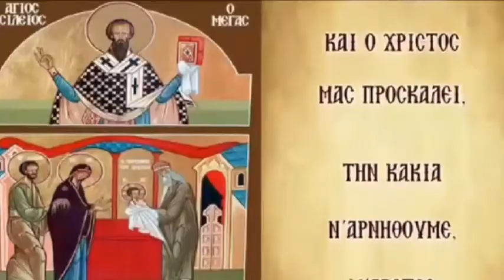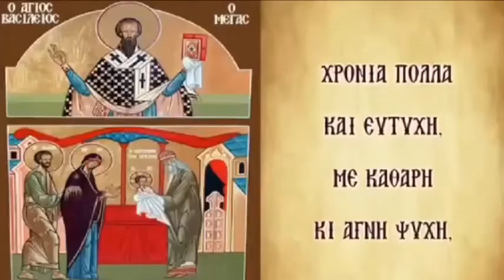Βυζαντινά Κάλαντα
Βυζαντινά Κάλαντα Πρωτοχρονιάς
(Αγίου Βασιλείου και Περιτομής του Κυρίου)
Video Edited By "Άκουσε με..."

Στίχοι:

Και νέον έτος αριθμεί,
η του Χριστού Περιτομή
και η μνήμη του Αγίου,
Ιεράρχου Βασιλείου.

Του χρόνου μας αρχή καλή
και ο Χριστός μας προσκαλεί
την κακία ν' αρνηθούμε,
μ' αρετές να στολισθούμε.

Να ζούμε βίο τέλειο,
κατά το Ευαγγέλιο,
με αγάπη με ειρήνη
και με τη δικαιοσύνη.

Χρόνια πολλά και ευτυχή
με καθαρή κι αγνή ψυχή,
με χαρά και με υγεία,
με τη Θεία Ευλογία..!